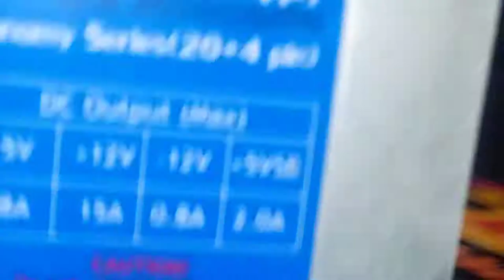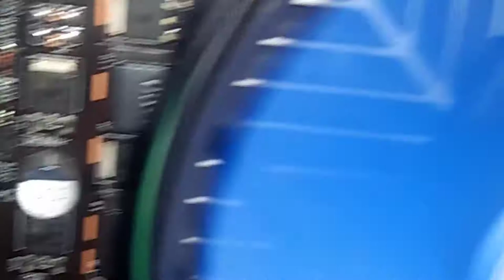solve monitor no signal from cpu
Hai.marß